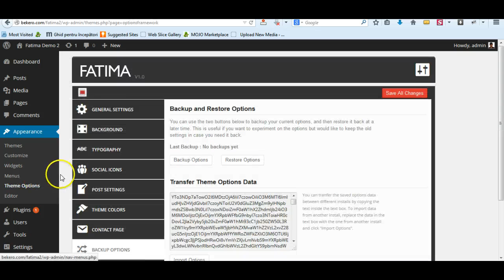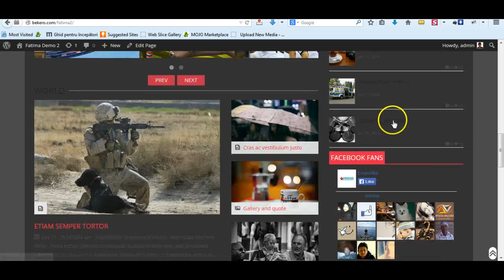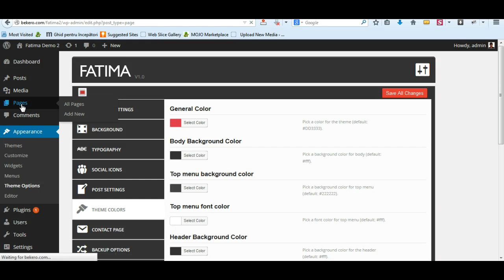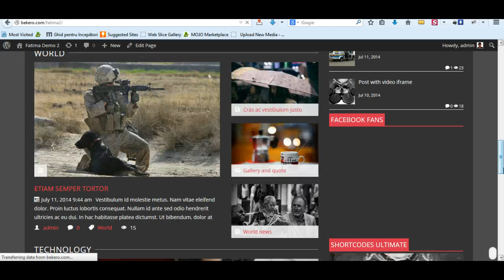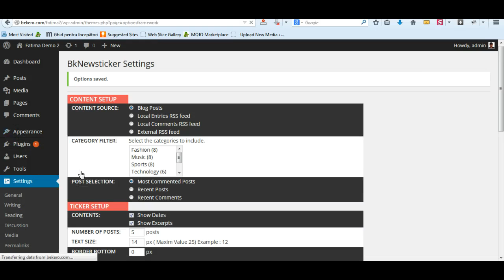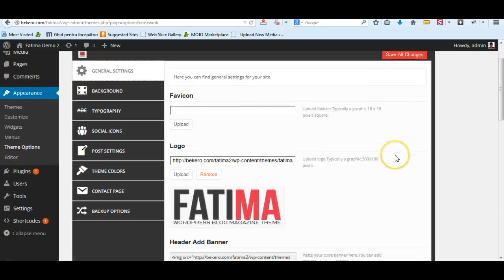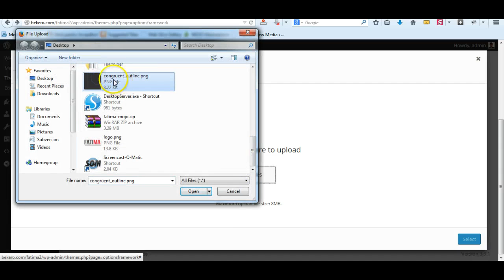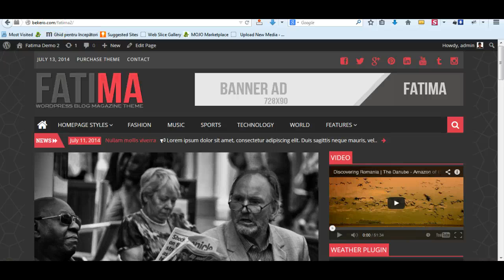Fatima Color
Fatima wordpress color